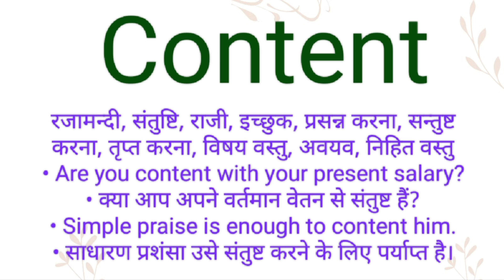Content ka hindi meaning l Content ka english meaning l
Channel Provide
Hindi dictionary
English dictionary
Hindi Meaning
English Meaning